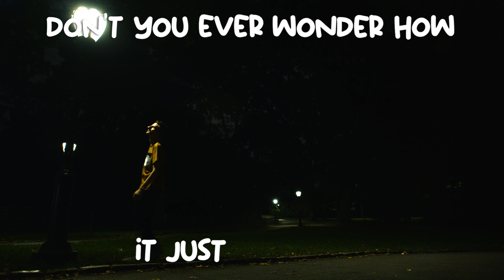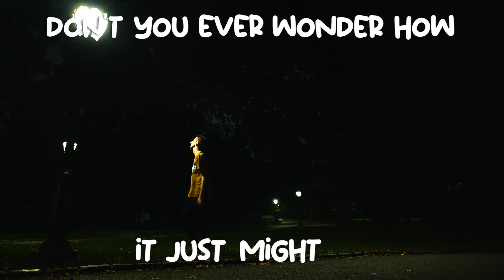Oh No Again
Baby, do you even want me?

                                        Directed, Edited and Written by
                                                    Zachary DeMoor

                                                  Cinematography by
                                                      Matthew Stice
                                                         Mark Ervin